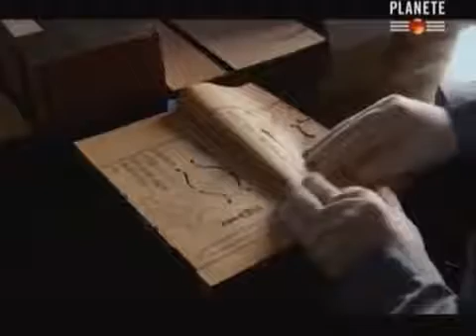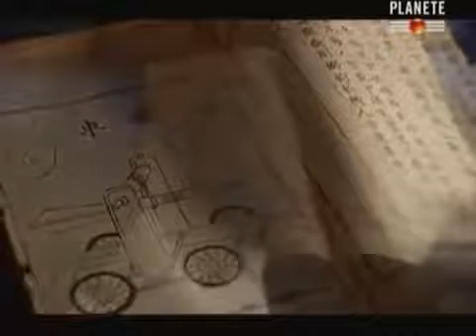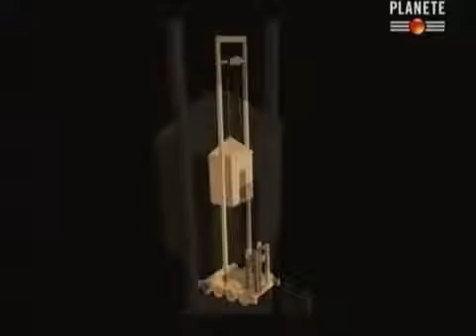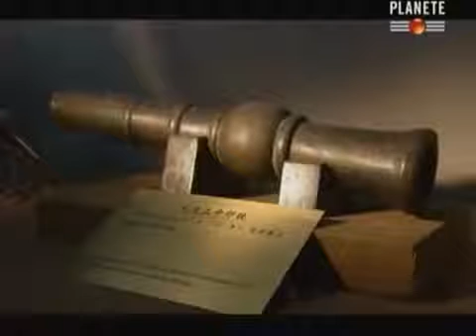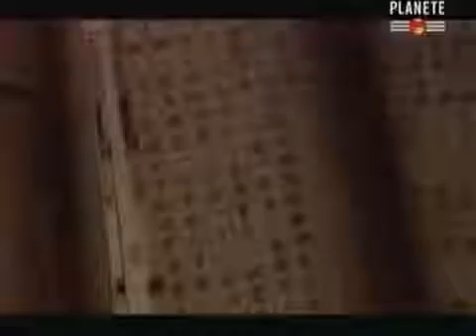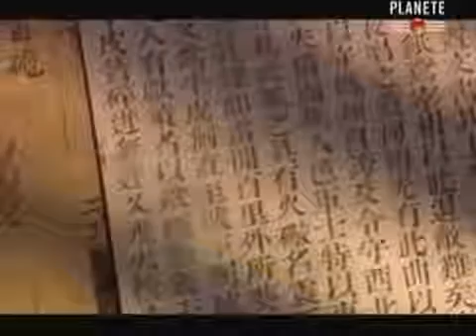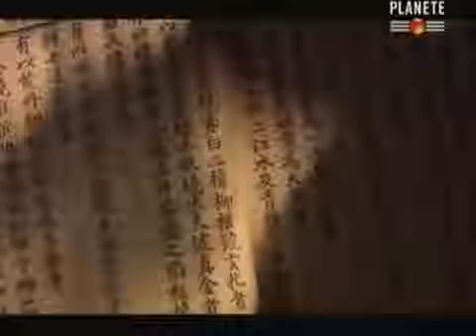L'Art de la Guerre en Chine